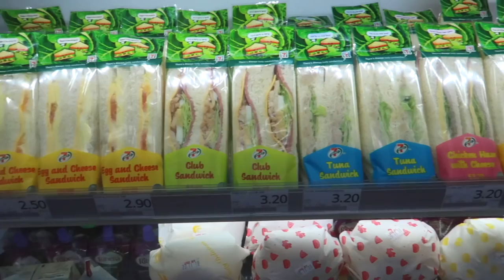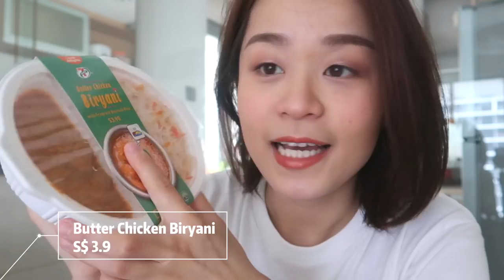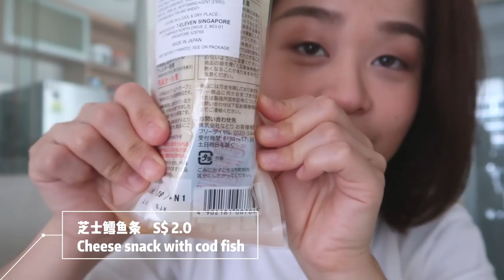新加坡7-11有些什么好吃的？| 发现超好吃的Biryani！| 便利店美食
嘿嘿~我又来啦！
今天跟你们分享7-11的方便食品，
晚餐吃的饭真的很好吃啊~
没吃过的话一定要去试试！😋
希望你们喜欢今天的视频~

微博: BelindaChen_
B站: BelindaChen_

📷Camera: Canon G7x Mark ii